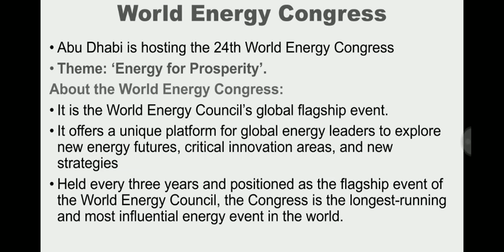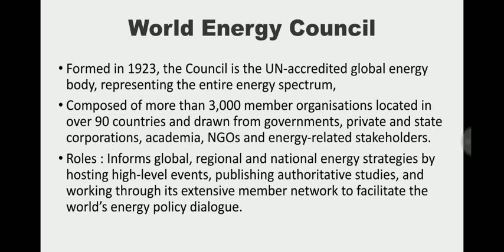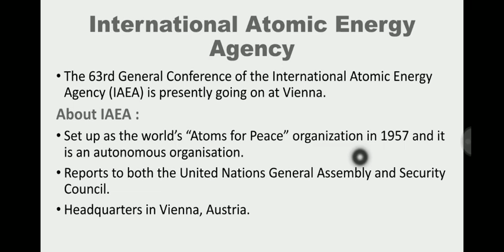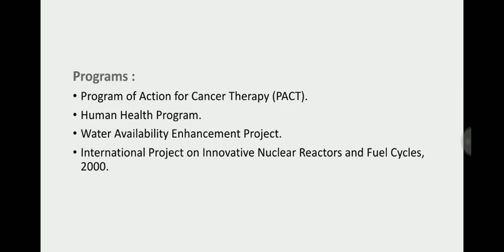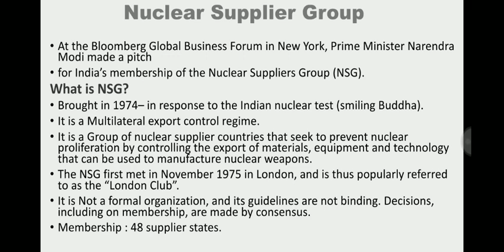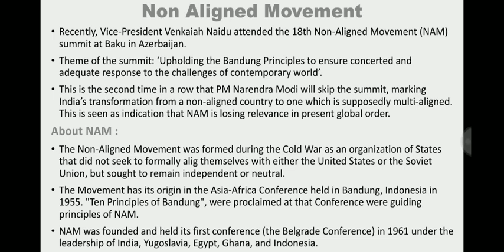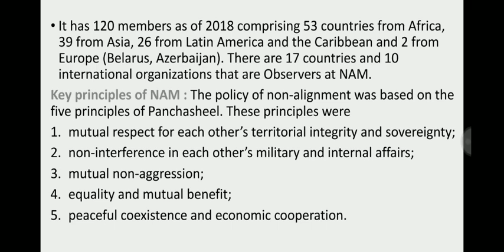International Organisations in News in Past 6 Months | Part - 4 | Achieve IAS